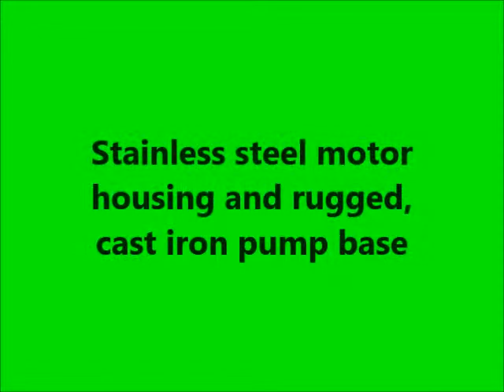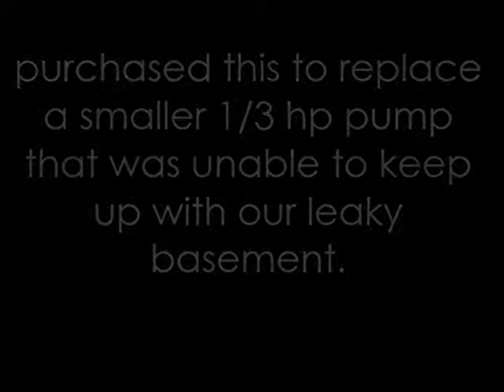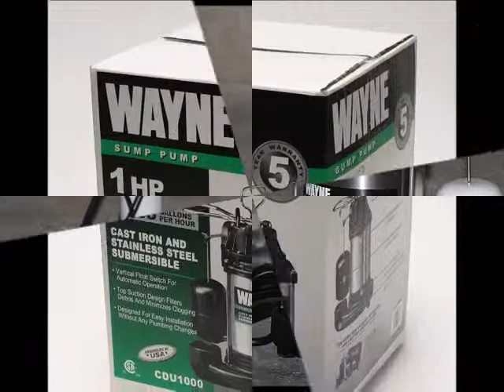Best Stainless Steel Sump Pump WAYNE 1 HP Specifications Reviews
See Best Stainless Steel Sump Pump WAYNE 1 HP Specifications Reviews

Thanks
Admin